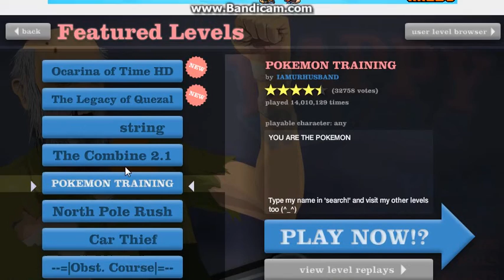Let's Play Happy Wheels 02